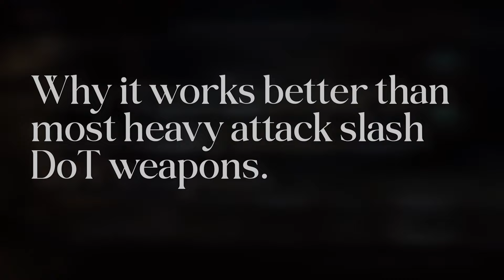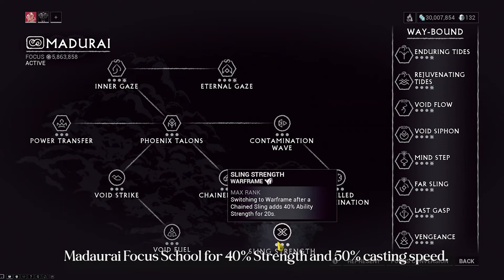Dex Nikana: Make Gods Bleed. | Warframe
18mil on demolists is equivalent to around 170mil (or more) on a normal enemy.

Dex Nikana is capable of making heavy slash builds work fantastically and achieve a DoT oneshot on demolists, which is not easy for a slash build to execute. Do not sleep on this weapon, with proper setup, this thing will rip through your foes like no tomorrow. An insane single target melee powerhouse for contents that require oneshot on an important target.

though it is not a goofy level cap run but...gotta add bloopers for that lol.

0:00 video start.
0:05 Introduction.
0:16 My honest reaction to that information.
0:24 Montage vol.1
1:14 Why it works better than most heavy attack slash DoT weapons.
1:49 Montage vol.2
3:07 Bloopers.
5:22 Builds for the run.
6:05 Video ends.